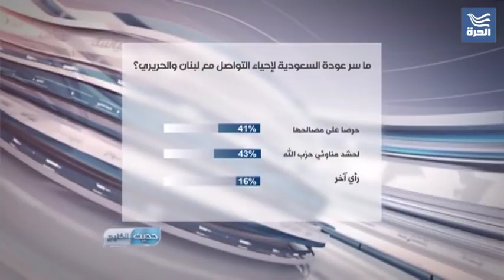ما سر عودة السعودية لإحياء التواصل مع لبنان ومع الحريري؟